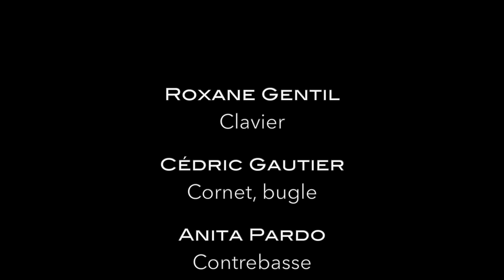Sans famille Cie Le piano dans l'herbe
Sans famille d'après le roman de Hector Malot et l'œuvre musicale de Jules Massenet
Cie Le piano dans l'Herbe  Emmanuelle Prager / Gérard Lecointe
Théâtre de La Renaissance, Oullins Lyon Métropole
Sur scène
Olivier Borle jeu / Cédric Gautier cornet, bugle / Roxane Gentil Clavier / Anita Pardo contrebasse / Michaël Seigle violon
À l'écran
Véronique Bettencourt  Mère Barberin / Gilles Chabrier Barberin / Philippe Dusigne Vitalis /
Laure Ponroy Mattia / Pierre Ponroy Arthur / Henri Prager Lecointe  Rémi
Maud Vandenbergue Mrs. Milligan